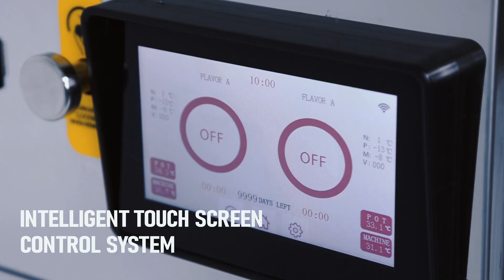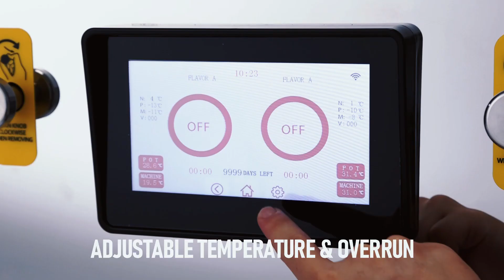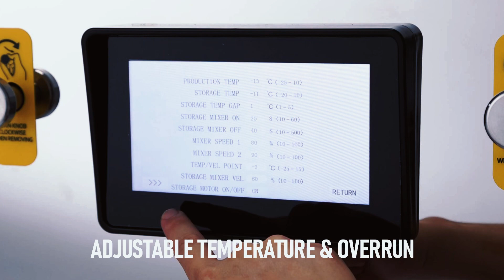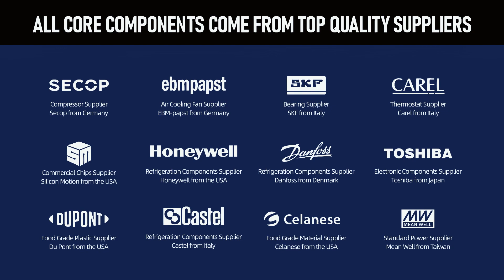Redefine the Best -2024 TOP CHURN V4 Cart “All In One” displayable gelato ice cream machine